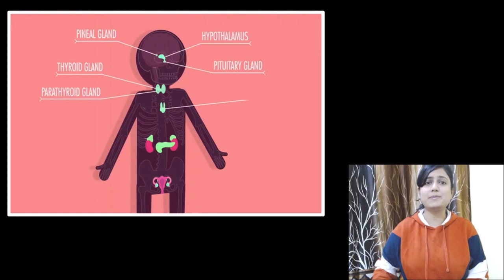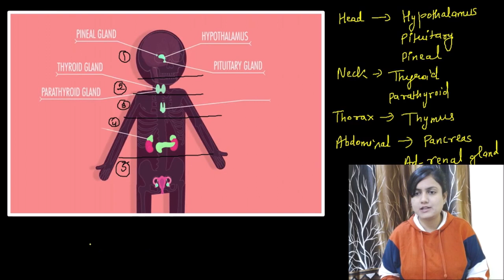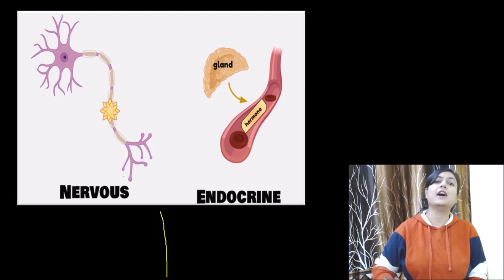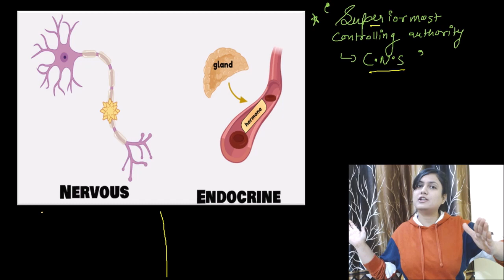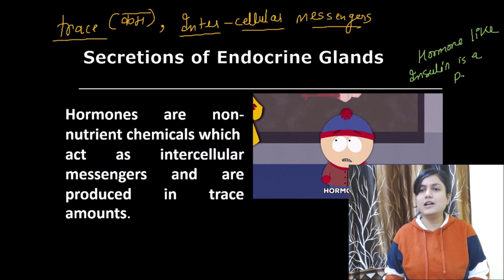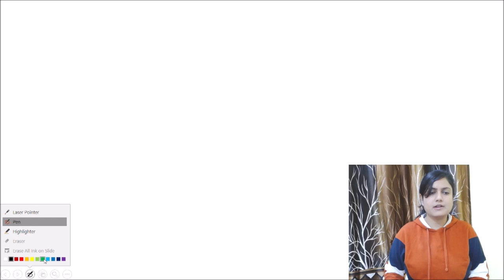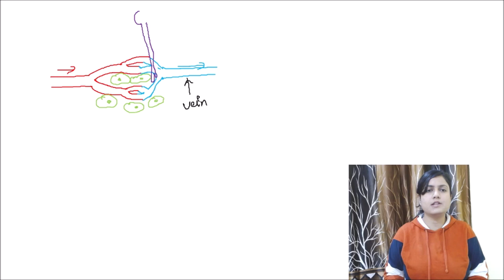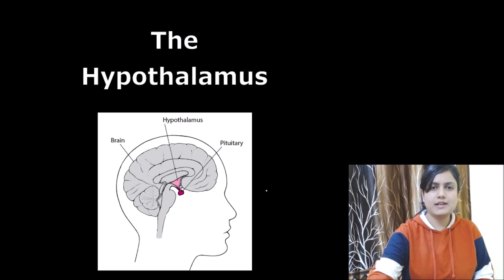Chemical Coordination & Integration Part -1 | Class 11 NEET Biology | AIM For NEET || Gravity Circle